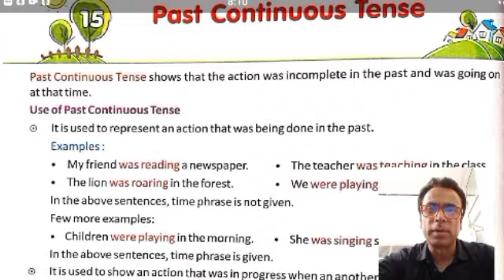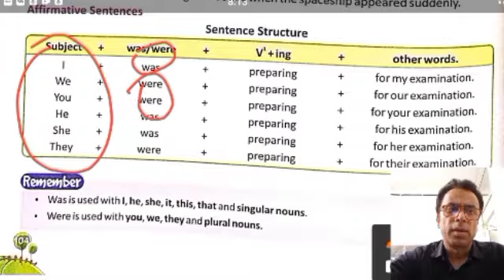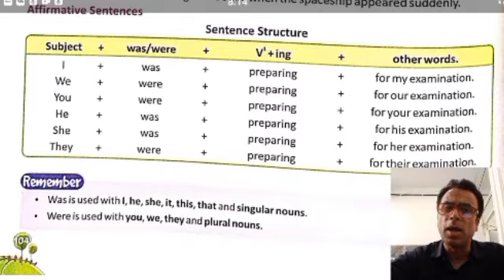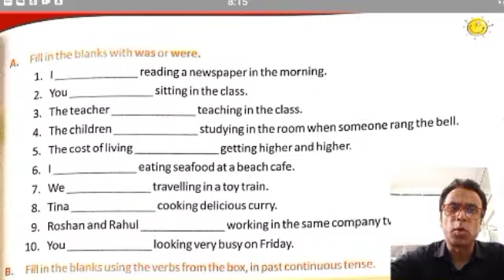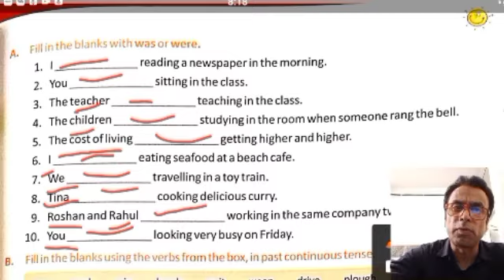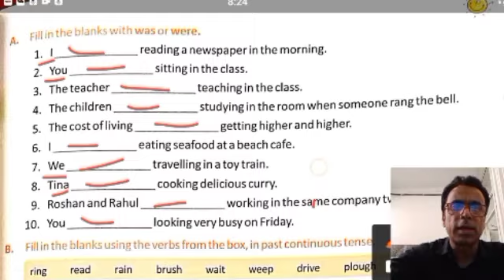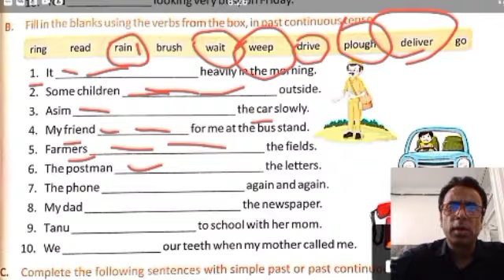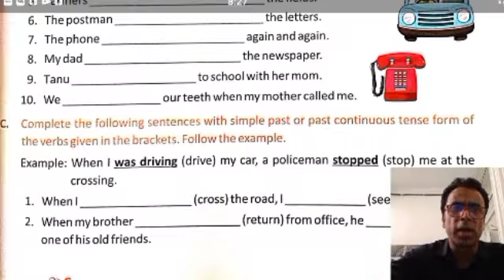13-Day Past Continuous for class VI